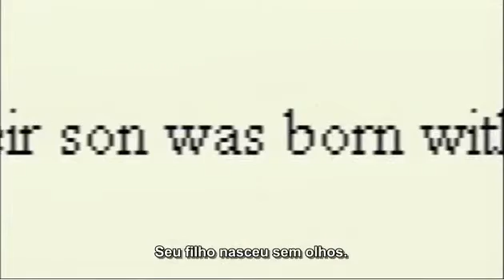PETRÓLEO INDUSTRIA QUÍMICA POLUIÇÃO THE CORPORATION